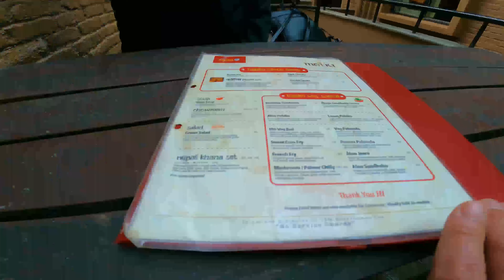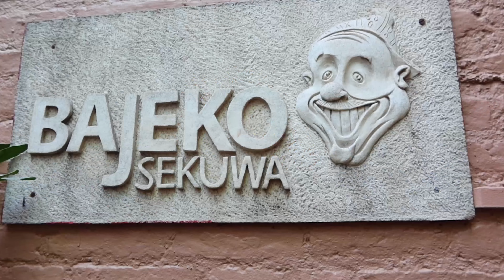Spending ₹₹₹ Meat Eaters BBQ in KTM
Himalayan Grill
Nepal
Nepal Vlog
BBQ
Grill
Nepali Food